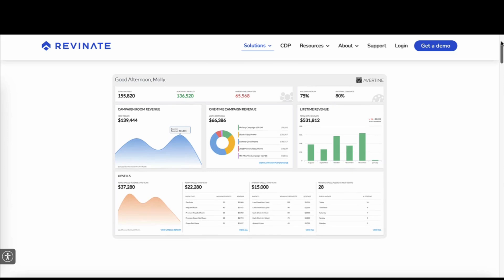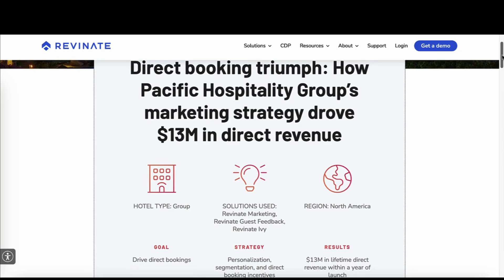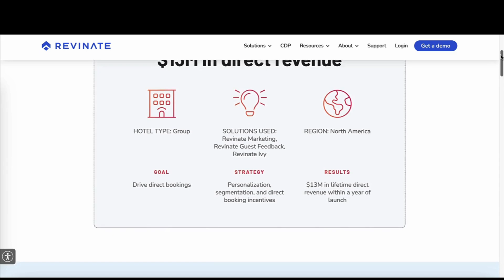How Pacific Hospitality Group’s marketing strategy drove $13M in direct revenue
$13 million in lifetime revenue doesn’t happen with random emails and texts.

If you’re going to communicate with your guests on these channels, or any channels for that matter, the messaging needs to resonate — and it needs to be informed by accurate guest data.

For Pacific Hospitality Group, every email and text was crafted with the intention of making booking direct irresistible.

Whether it was a new or loyal guest, PHG leveraged its database to segment and personalize communications that felt special to each guest.

With Revinate Marketing and Revinate Ivy PHG achieved $13 million in lifetime revenue.